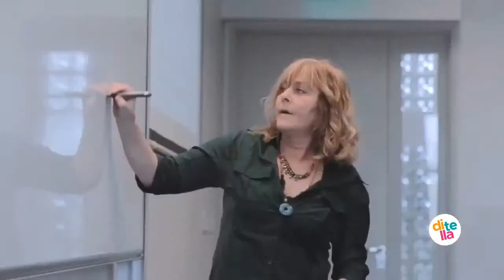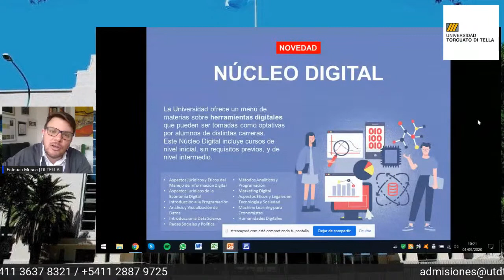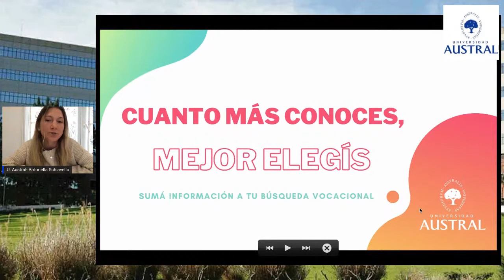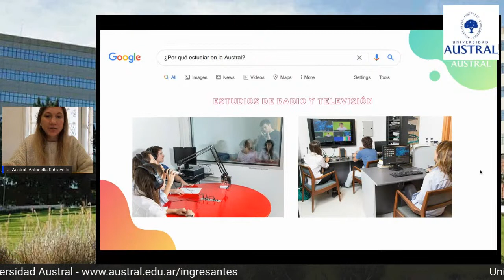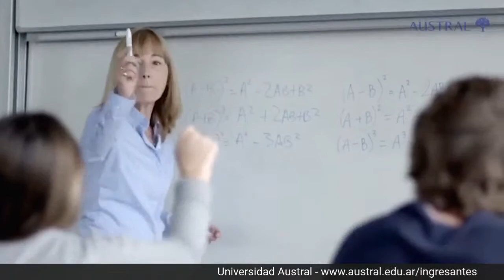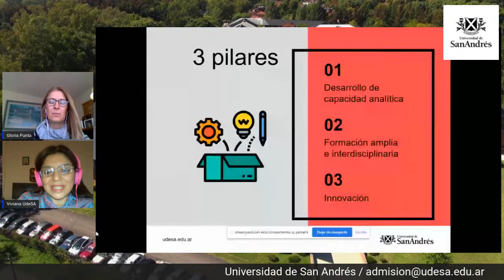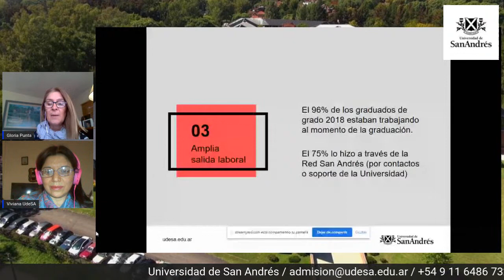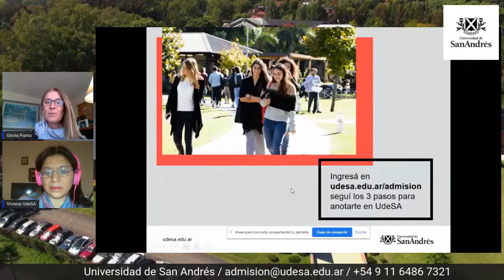Encuentro Universitario - MÓDULO 2 - Exclusivo para estudiantes St. George´s College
Universidad Torcuato Di Tella
Universidad San Andrés
Universidad Austral